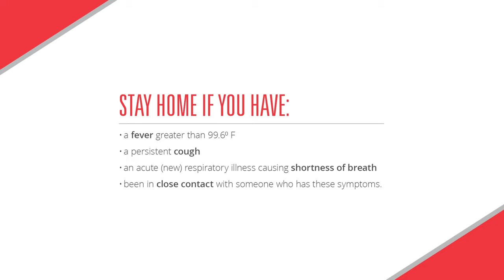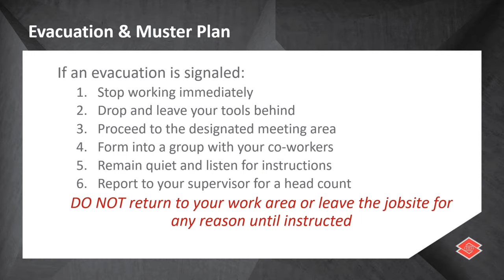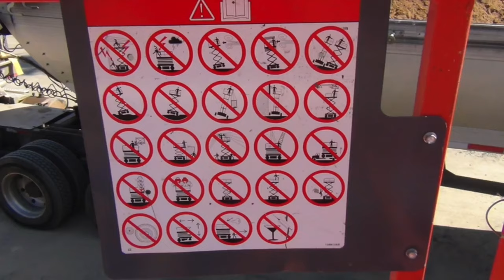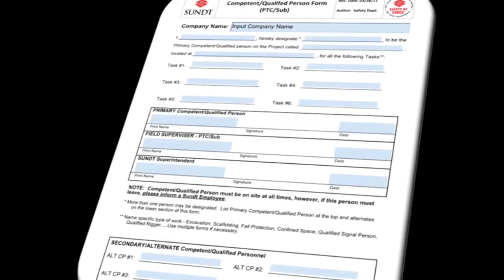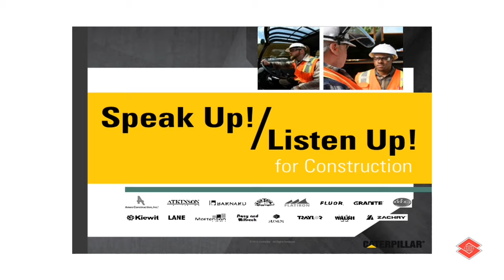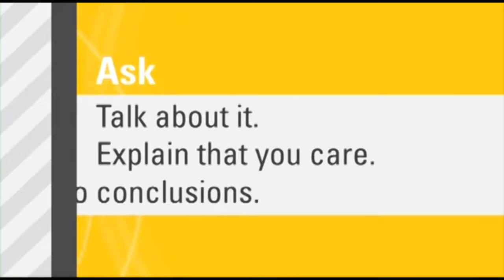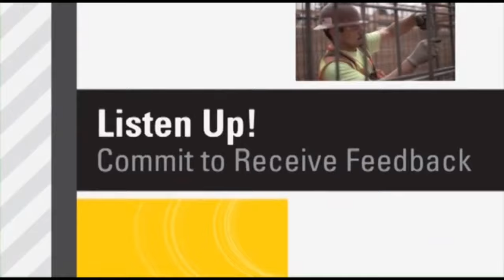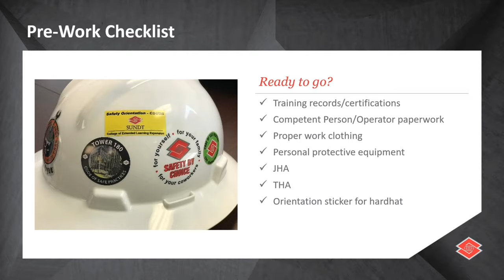Safety Orientation 2021 v2